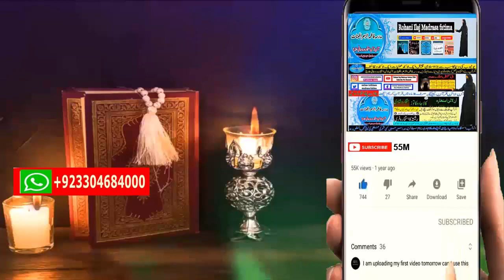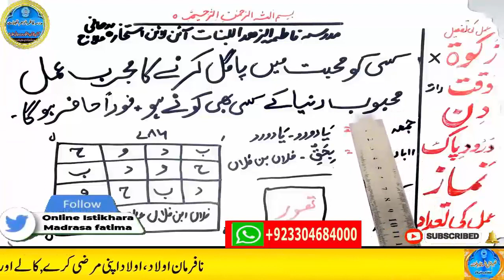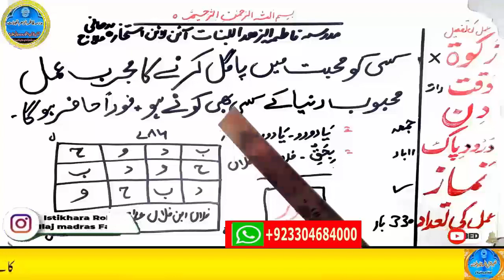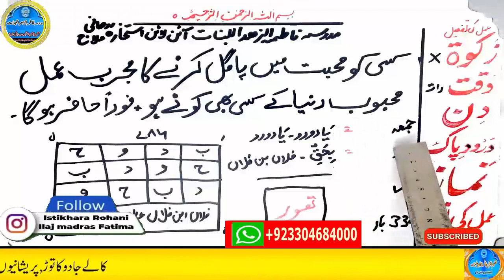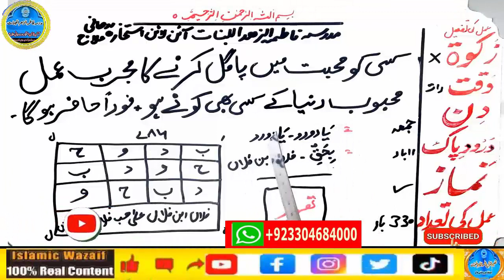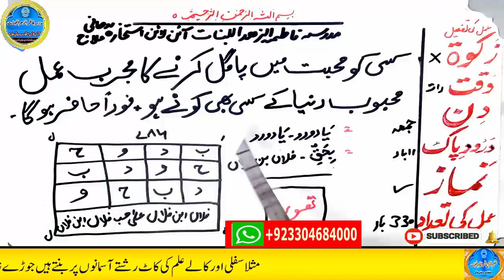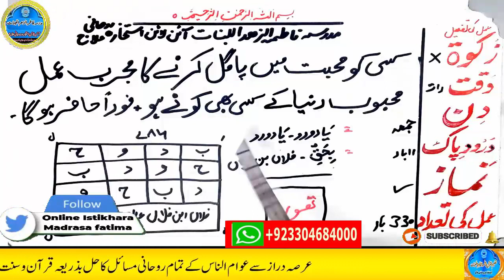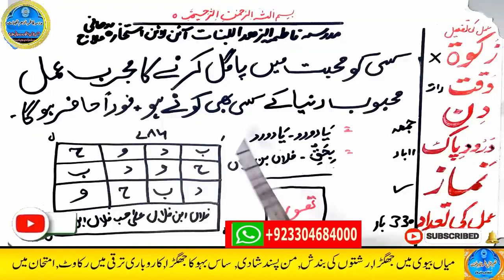mohabbat ka wazifa, wazifa for love, love marriage, mohabbat ka wazifa aag jesa, mohabbat ka taweez